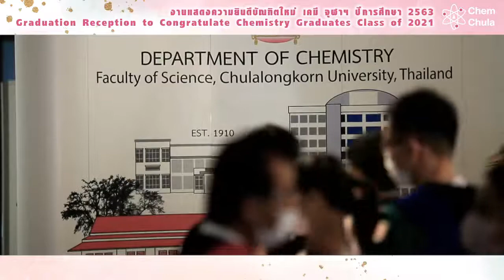Chula-Chemistry Live Stream_แสดงความยินดีมหาบัณฑิต ดุษฎีบัณฑิตเคมี ปีการศึกษา 2563 (20 พฤษภาคม 2565)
เริ่มงานเวลา 26:12